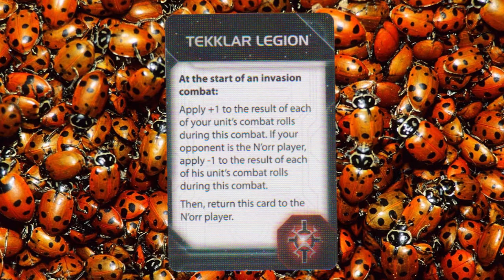Gameworms: Twilight Imperium 4: The Sardakk N'Orr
A faction description of the insects of Twilight Imperium, the Sardakk N'Orr.